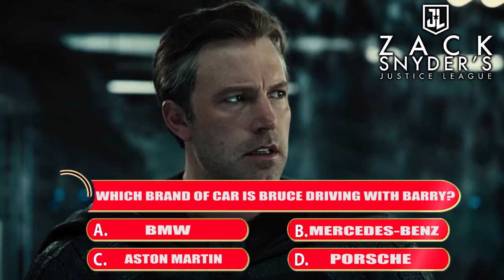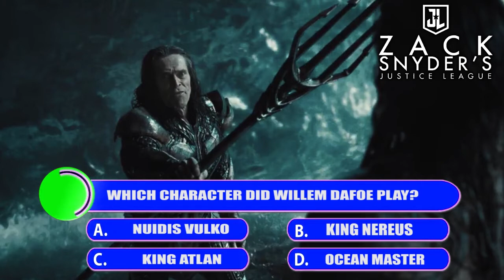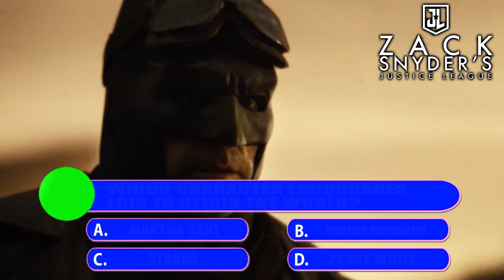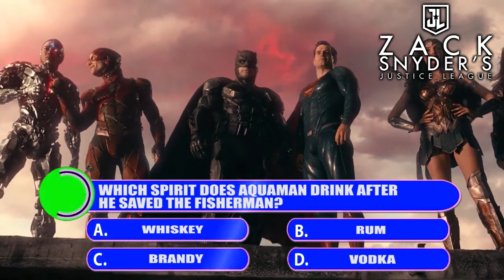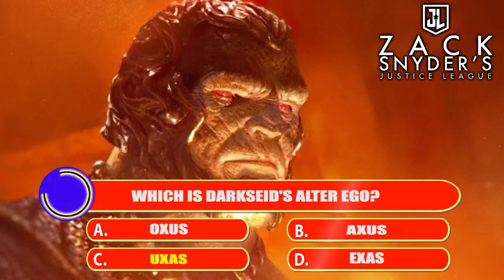Zack Snyder's Justice League: Quiz & Trivia Game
15 Multiple choice questions on Justice League the Snyder Cut.
If you have watched this then test your knowledge